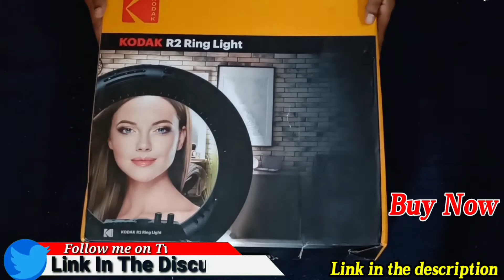kodak r2 ring light 18 inch unboxing | Proligt light stand unboxing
Hi

Friends es video me kodak R2 Ring light unboxing kiya hu aur proligh light stand ka bhi unboxing kiya hu

Hello friends, you are very welcome
 In our channel "TG Chandresh", I have created this channel for all my friends who want to know about technology, "TGChandresh" channel gives you one daily A new video will be found where I will try to tell you some important things about the world of mobile and computers. Technical software, social media, Hindi tech review, unboxing video, tech update.how to create account. Online payment, funds transfer, YouTube tips, Finence Information, application review, loan information, government related scheme

My Equipment :-

Turntable Rotating Base-:

Artificial Plant -:

Memory card SanDisk-:

Tripod Adapter -:

Asus laptop-:

Gaming mouse-:

Wall sleaves -:

Light RGB panel -:

Light tripod-:

LED Bulb-:

Light holder-:

Godox LED light -:

Simpex  SL60W-:

Digitek Ring light remote control-:

My LAPTOP 💻

 My CAMERA 📸 :-

My 50MM LENS

My MIC🎙️

My TRIPOD FOR MOBILE :-

My VLOG  gimbal :-

My Ring light ( Mobile phone&DSLR Camera )

My Smart phone: